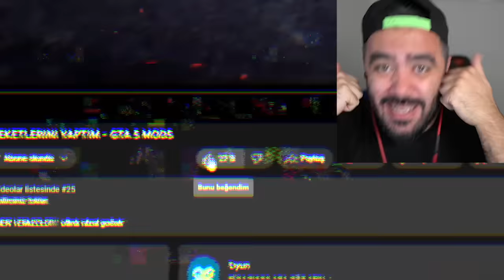DÜNYANIN EN PAHALI ARABASINI YAPTIM TRILYONER ARABA - GTA 5 MODS